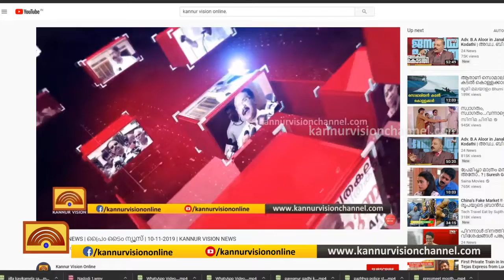മുണ്ടേരി സുബ്രഹ്മണ്യന്‍ കോവില്‍ ആണ്ടിയൂട്ട് പൂജാ മഹോത്സവത്തോടനുബന്ധിച്ച് കാഴ്ചവരവ്